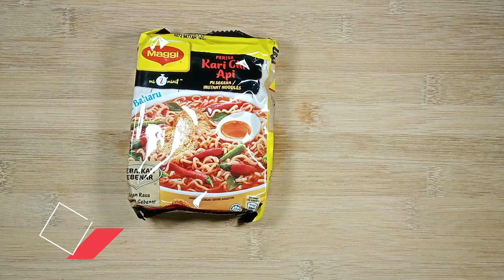Maggi Goreng Simple Tapi Sedap - Malaysian Street Food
Resepi harini: Maggi Goreng Simple Tapi Sedap  - Malaysian Street Food

Assalamualaikum,
Harini saya akan berkongsi resepi "Maggi Goreng Simple Tapi Sedap  - Malaysian Street Food"

Bahan-bahan untuk membuat "Maggi Goreng Simple Tapi Sedap  - Malaysian Street Food"
- Maggi
- Telur
- Lala
- Udang
- Daun Sup
- Bawang putih
- Bawang merah

Saya harap resepi "Maggi Goreng Simple Tapi Sedap  - Malaysian Street Food" dapat membantu korang buat resepi ni
Selamat mencuba resepi "Maggi Goreng Simple Tapi Sedap  - Malaysian Street Food"

Resepi "Maggi Goreng Simple Tapi Sedap  - Malaysian Street Food" sangat mudah nak buat
Orang bujang pun boleh buat resepi "Maggi Goreng Simple Tapi Sedap  - Malaysian Street Food" ni